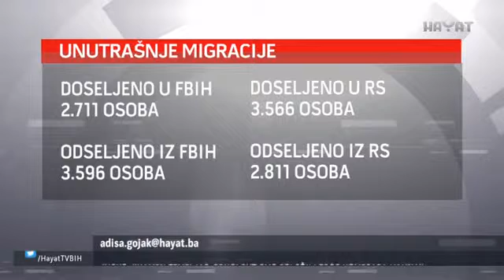Hayat TV Vijesti u 7 17 03 2017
Iseljavanje bh građana